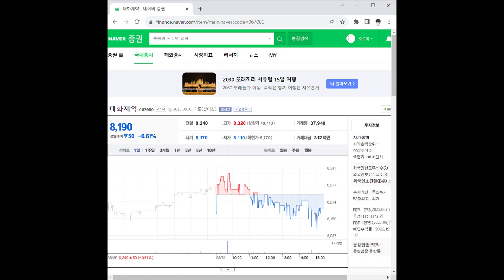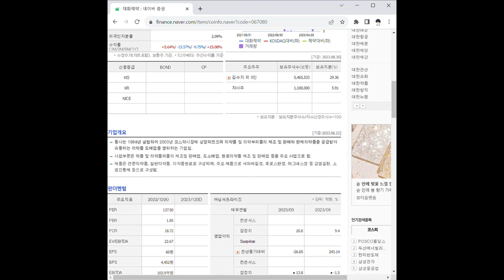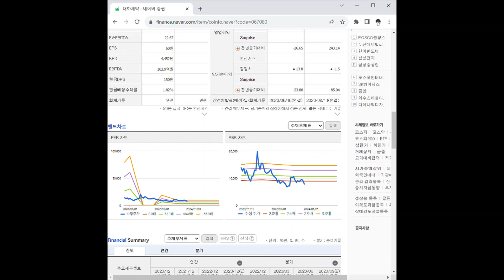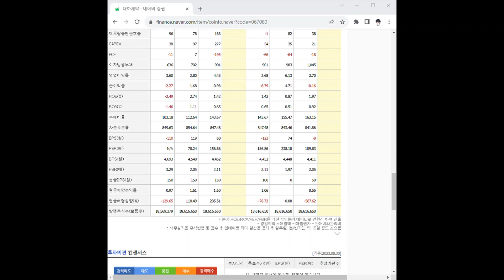067080대화제약 주가 전망 및 차트 분석